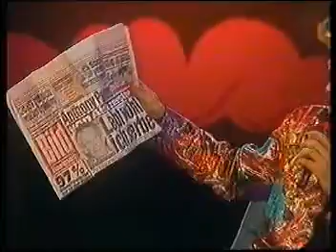Die Schmidt Mitternachtsshow - Hysterie und Höhenflug Teil 6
Live von der Reeperbahn- die Schmidt Mitternachtsshow. Thema: Hysterie und Höhenflug